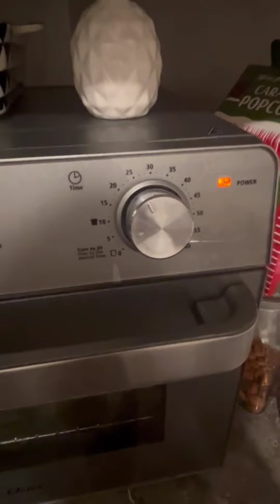Galletas De Mantequilla